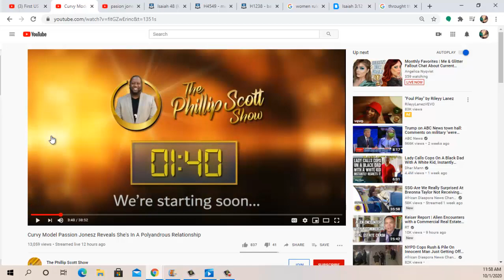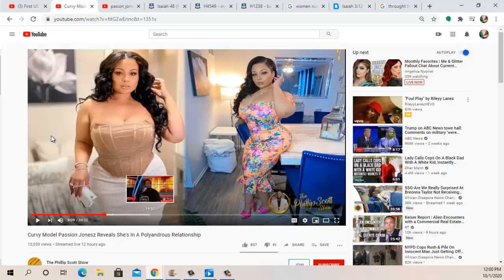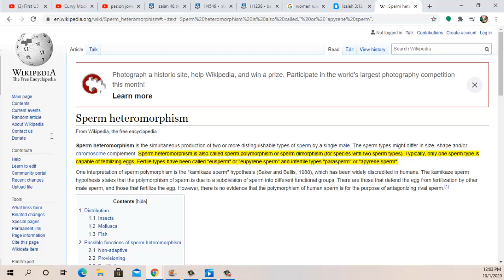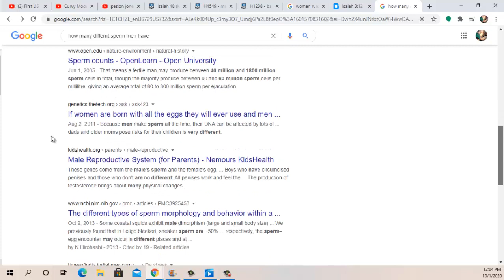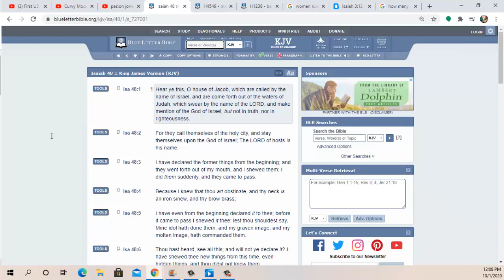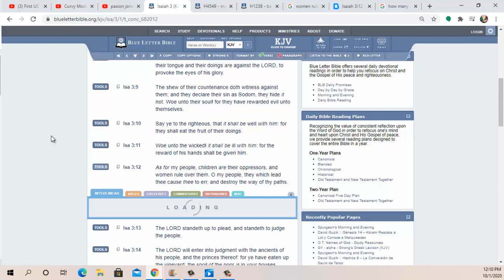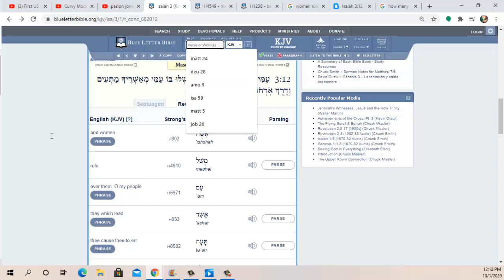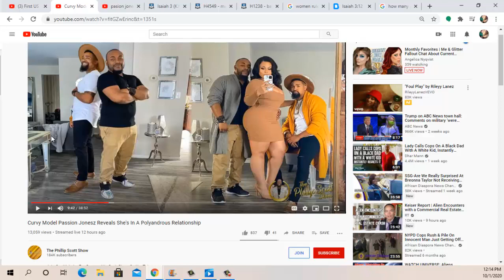Women rule over them!!! STOP SIMPING